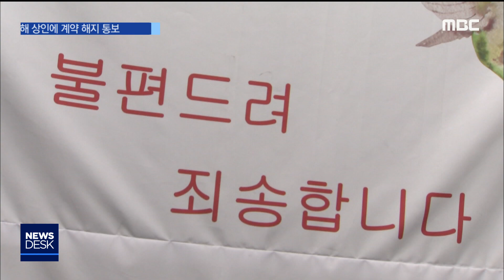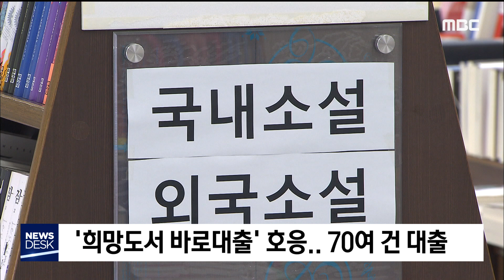2019. 9. 12 뉴스데스크 원주